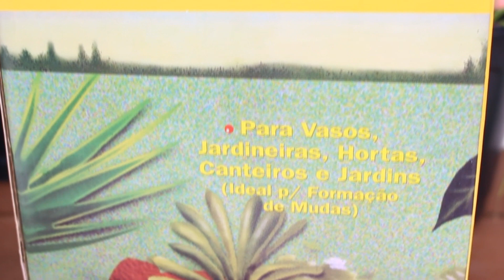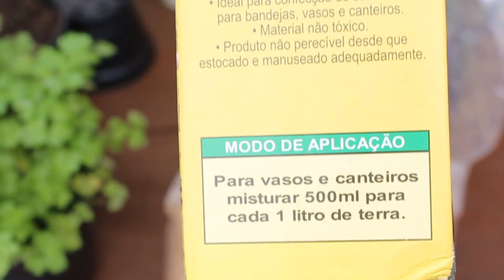Como preparar o melhor substrato para plantar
Neste vídeo você aprenderá como preparar o solo perfeito pra maioria das plantas... É muito fácil!!!